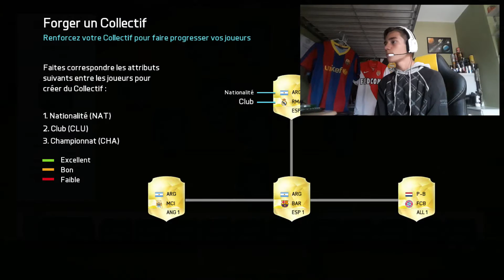FIFA 16 | 1ère DRAFT OMG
Salut à tous on se retrouve aujourd'hui pour le 1er match sur FIFA 16 dans le mode DRAFT où la chance nous réussi.